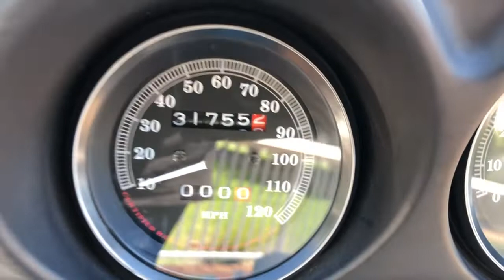1999 Harley Davidson Electra Glide Ultra Classic 88ci motor super nice low miles